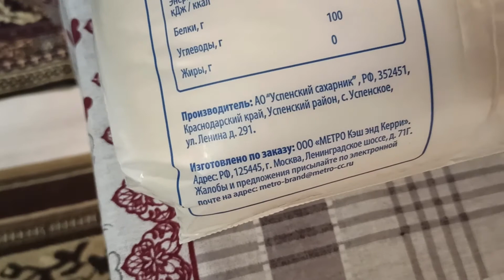Сахарная брага для жадных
Эксперимент сбраживания 10 кг сахара в 20 литрах воды.

Делайте с нами, а потом сами!

В ролике использована музыка: Back To Portland - TrackTribe; Ratatouille's Kitchen - Carmen María and Edu Espinal; Bella Ciao - Bétto Malheíros.